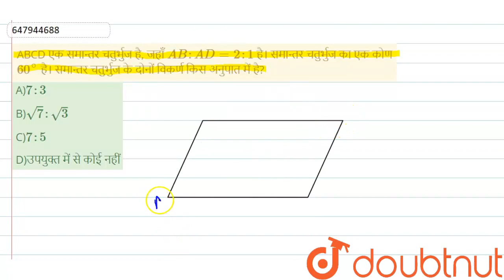ABCD एक समान्तर चतुर्भुज है, जहाँ AB : AD = 2: 1 है। समान्तर चतुर्भुज का एक कोण 60^@ है। समान्तर...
ABCD एक समान्तर चतुर्भुज है, जहाँ AB : AD = 2: 1 है। समान्तर चतुर्भुज का एक कोण 60^@ है। समान्तर चतुर्भुज के दोनों विकर्ण किस अनुपात में है?
Class: 14
Subject: MATHS
Chapter: गणित 2015(I)
Board:GOVT

👉 Have Any Query? Ask Us.